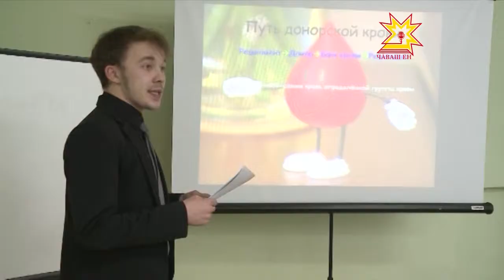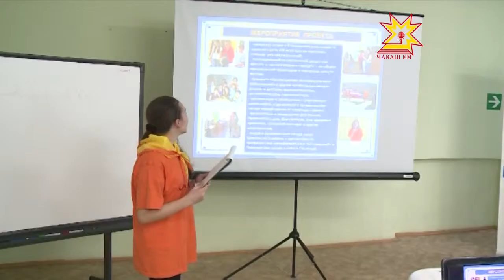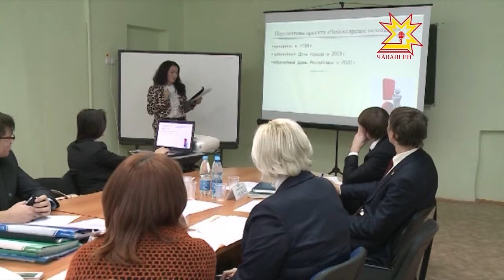Доброволец Чувашии-2013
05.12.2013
Завершился осенний этап ежегодной республиканской акции «Молодежь за здоровый образ жизни!». В октябре-ноябре в различных мероприятиях приняли участие около 250 тысяч человек, в том числе в возрасте от 14 до 30 лет более 200 тысяч человек. В программе акции значились свыше 9 тыс. различных событий — лекций, конкурсов, концертов, встреч за круглым столом. Разумеется, на всех речь шла о том, как эффективнее и интереснее проводить профилактическую работу среди молодежи.